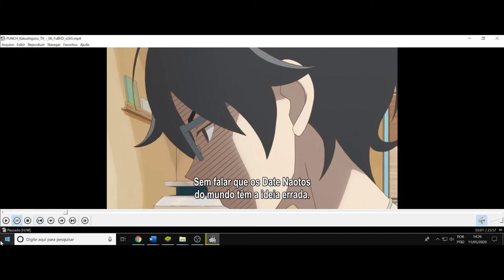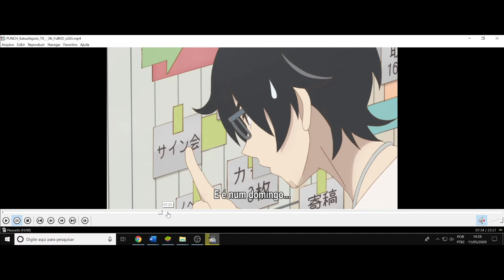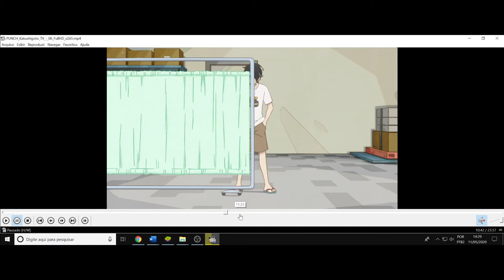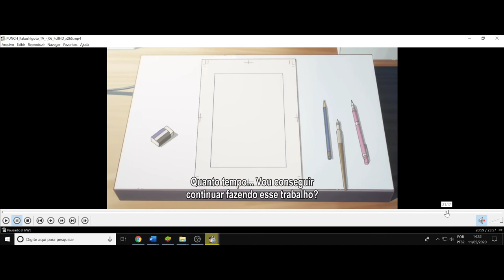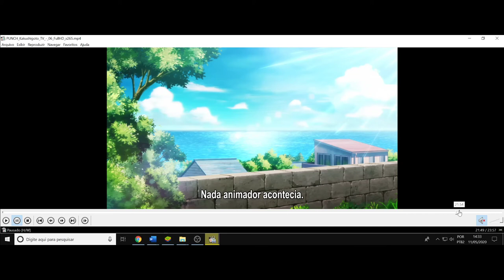(FD) Kakushigoto. Ep 6. O privilégio do esforço profissional